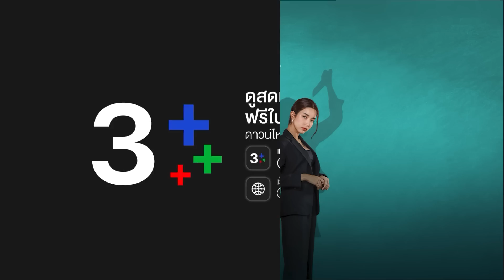FIN | คนที่กลัวขี้ปากคนคือแก | คู่เวร EP.10 | Ch3Thailand